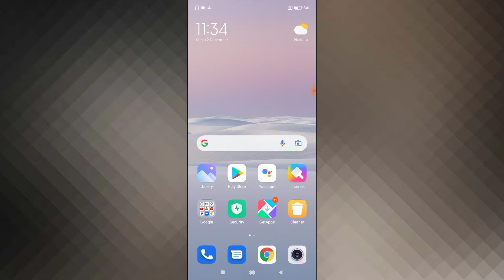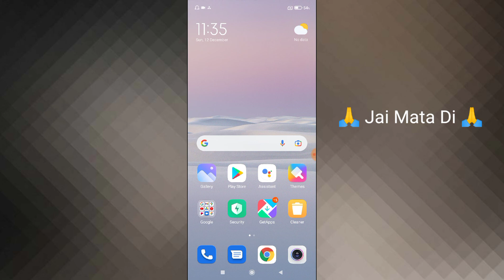Redmi 9 Power Call Recording Not Showing Problem Solve | Call Recording Show Kaise Kare